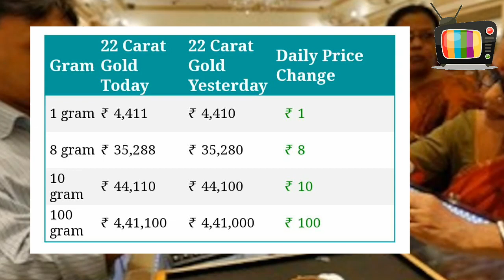Gold Price Today:Gold Rate Today: 24 Karat & 22 Carat Gold Rates| Gold Price Today In India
Gold_Rate_Today_Gold_Price_Today_24_Karat_&_22_Carat_Gold_Rates_Gold_Rate_Today_In_India